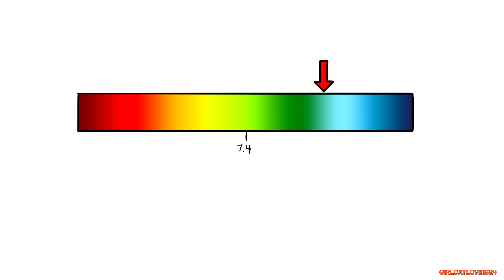Doctor Mike Animated - Instagram.... "Health" Tips | Girlcatlove1524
It's been a while since I've made an animation... so here we are! I decided to make an animation based on Doctor Mike's Instagram Health Tips video which I found hilarious. I hope you enjoy the animation, and PLEASE try to send this to him so he can see it!! :) Message him anywhere you can so we can get his attention. Thank you in advance!! :)